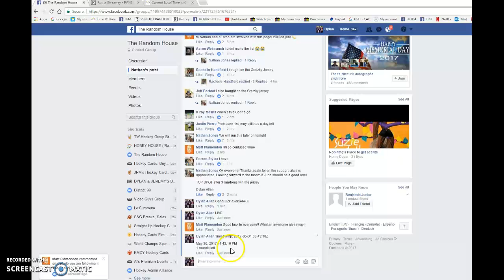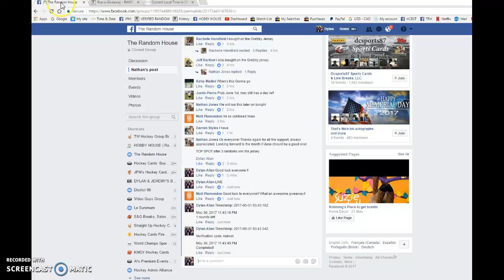Nathan and Sean's MONTH OF MAY APPRECIATION RAZZ - 05/30/2017